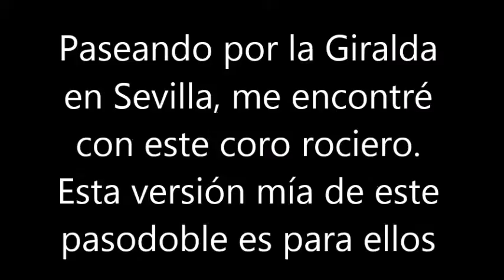BLAS CANTA PERLA PRECIOSA (PASODOBLE)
UNO DE LO MUCHOS Y HERMOSOS PASODOBLES DE LA MÚSICA ESPAÑOLA. GRACIAS KKO POR EDITAR LA PISTA DE ESTA CANCIÓN. EL VÍDEO LO GRABÉ EL PASADO AÑO EN LAS CERCANÍAS DE LA GIRALDA DE SEVILLA, DONDE ME ENCONTRE CON ESTE CORO ROCIERO. NO HAY ÁNIMO DE LUCRO.